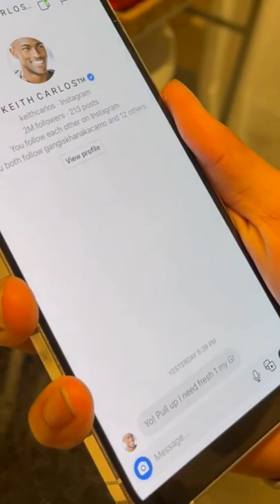Carlos my payment?!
Credit: @jbalwaysfresh / TikTok